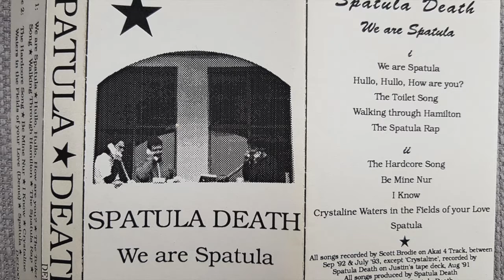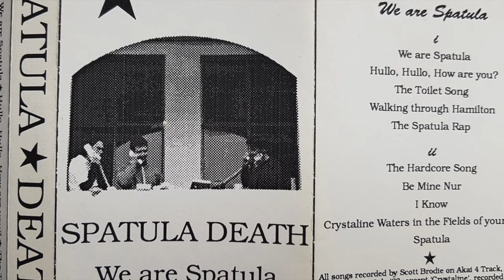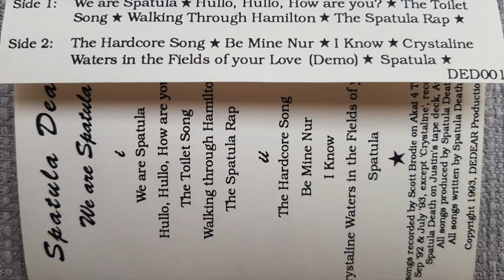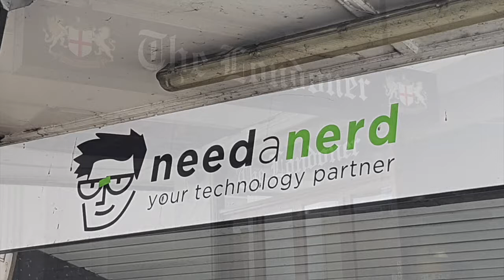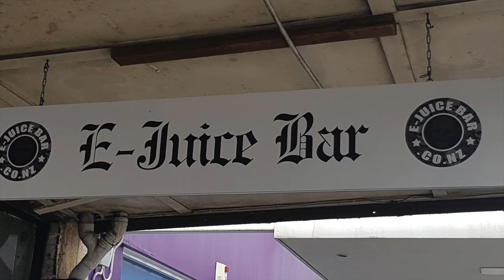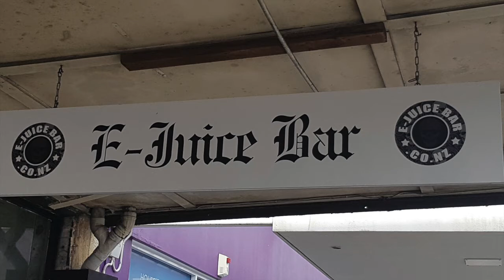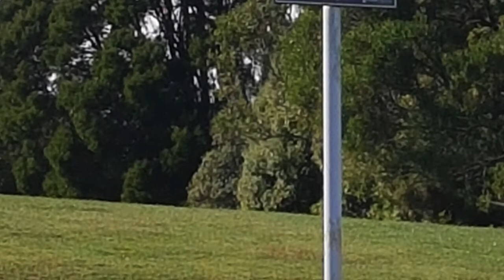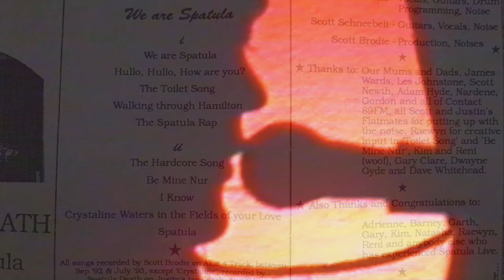Spatula Death - 'We Are Spatula' cassette Side A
Spatula Death were formed in Hamilton, NZ, in 1991 by Justin Harris (vocals, guitars, drum programming, noise) and Scott Schneebeli (guitars, vocals, noise). Scott Brodie (production, noises) joined soon after, and while initially acting in a production role, quickly became a fully fledged member.

This is Side A of their 'We Are Spatula' cassette from 1993. I used screenshots from live footage and pics from the Tron to add some very amateur visuals...

00:00 We Are Spatula
02:00 Hullo, Hullo, How Are You?
03:47 The Toilet Song
04:35 Walking Through Hamilton
13:30 The Spatula Rap